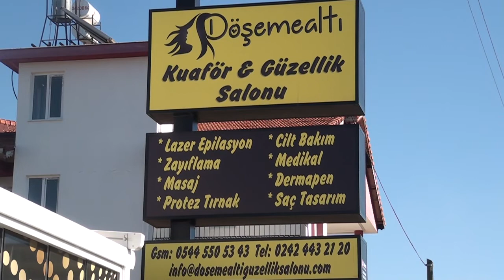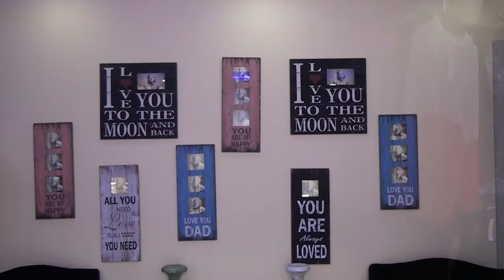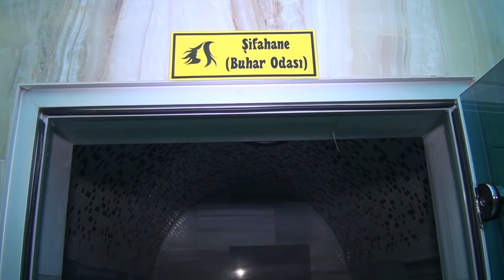SEKTÖRÜN LİDERİ | DÖŞEMEALTI KUAFÖR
Antalya Döşemealtı’nda yer alan Döşemealtı Kuaför & Güzellik Salonu işletme sahibi Hüseyin Değerli ve Sümeyye Tuncel firmalarını ve müşterilerine sundukları hizmetleri  Posta  Kobi' ye anlattı.